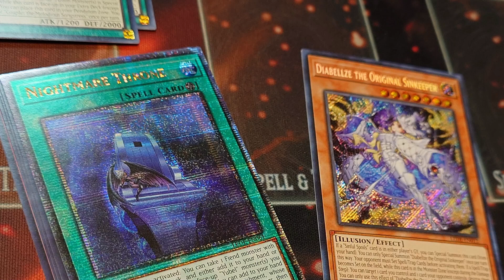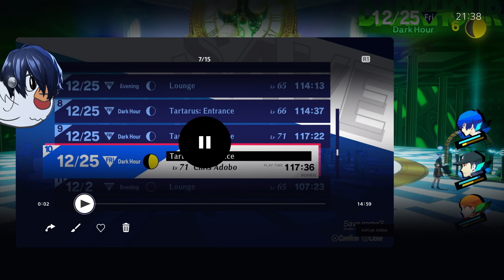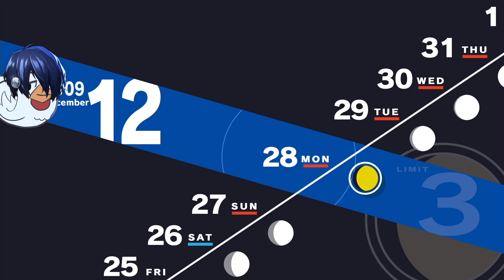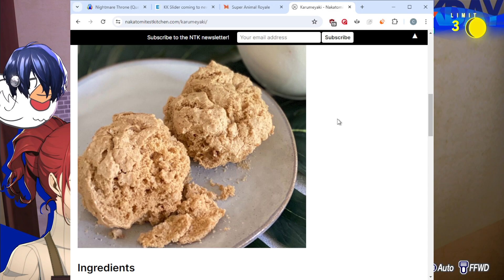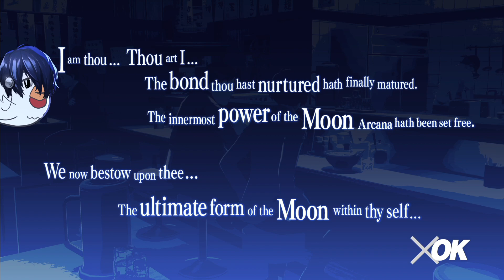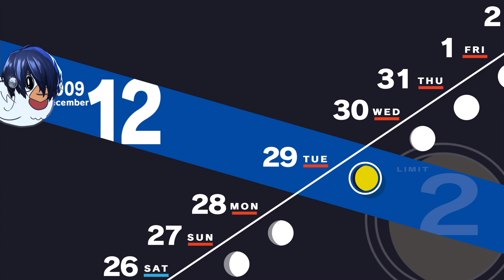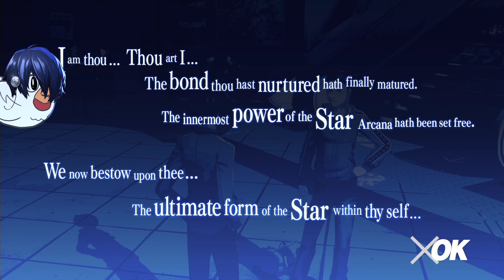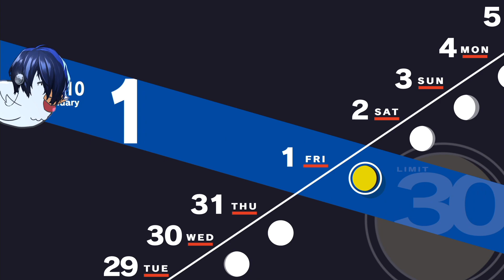LIVING WITH DETERMINATION - Persona 3 Reload - Part 31 | ManokAdobo Full Stream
Determination sounds very funky

WARNING: Stream will contain spoilers for Persona 3 as the playthrough goes on. I am required to state this because Atlus says so.